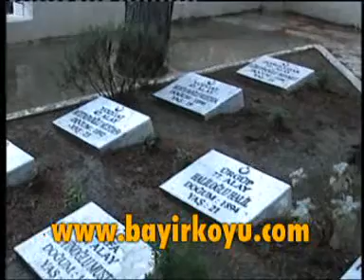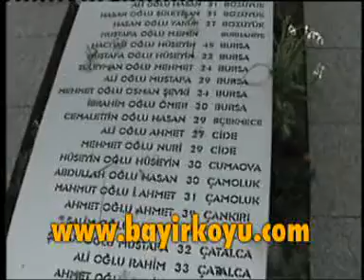Bayırköyü derneğinin gençlerle Çanakkale gezisi 3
gittik gezdik gördük